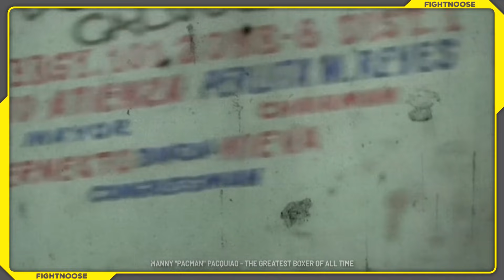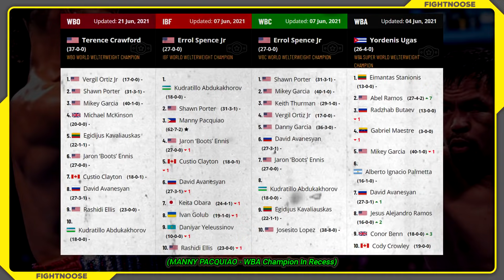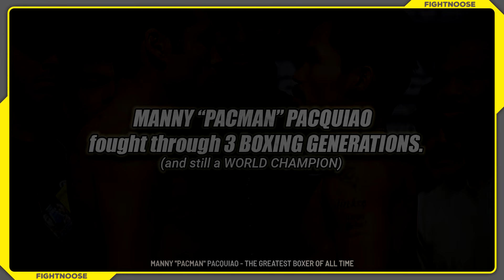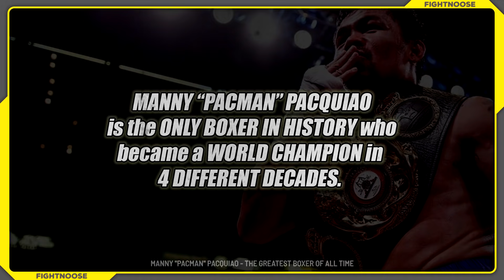Manny "Pacman" Pacquiao - The Greatest Of All Time | Boxing's True GOAT | End Of Debate | FightNoose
Senator Manny Pacquiao is the boxing's true GOAT. His accomplishments and resume is unmatched in the world of boxing, before his time, during his time and most likely, after his time. A homeless boy that slept on the streets of Manila ended up becoming a boxing icon, a boxing legend and the Greatest Of ALL Time. He is the only 8 division world champion, the only 5 division lineal champion, the oldest welterweight world champion and the only boxer who is a senator and a world champion at the same time and the list goes on and on. Watch the entire video to see how great of a legend Manny Pacquiao is.